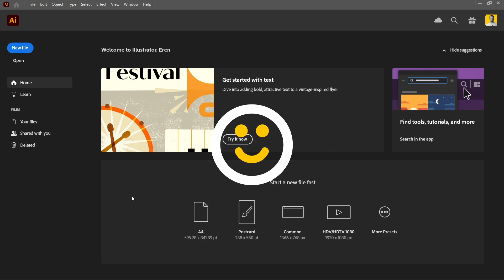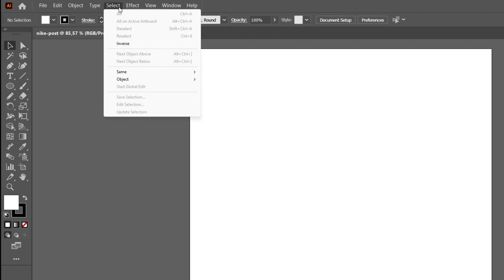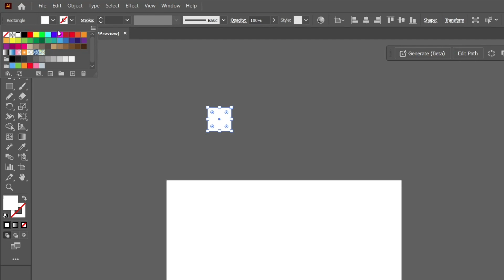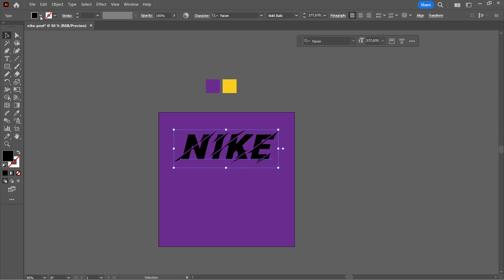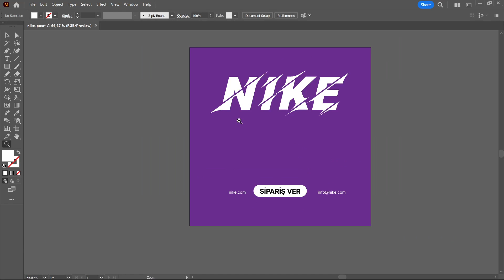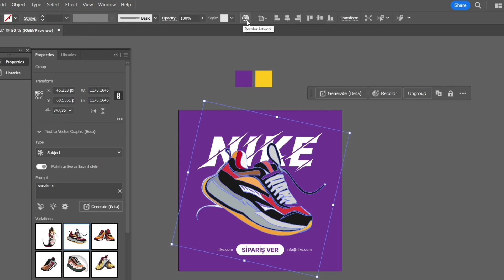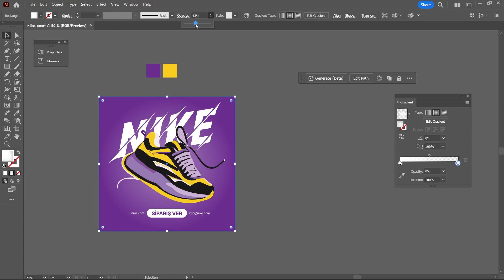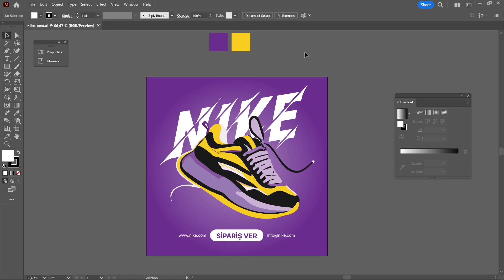Yapay Zeka ile 15 Dakikada Instagram Postu! (Illustrator Kullanarak)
📌 Açıklama Metni (SEO ve Etkileşim Odaklı)
Sadece 15 dakikada profesyonel bir tasarım oluşturmak artık çok kolay!
Videoda bahsettiğim veya kullandığım ürünlere aşağıdaki linklerden ulaşabilirsiniz.
Bu linkler üzerinden alışveriş yaptığınızda, sizin için ekstra bir maliyet çıkmadan
kanalıma ufak bir katkıda bulunmuş olursunuz. Şimdiden desteğiniz için teşekkür ederim. 🙏

✅ Illustrator arayüzüne hızlı giriş
✅ Yapay zeka ile içerik fikri oluşturma
✅ Post tasarımı için renk, font ve kompozisyon seçimi
✅ Görsel bütünlük ve hızlı sonuç alma teknikleri
✅ Örnek bir Instagram postu uygulaması

💡 Bu yöntemle zaman kazanabilir, içerik üretimini kolaylaştırabilirsin!

00:00 Giriş
00:05 Intro
00:14 10 Dakikada Illustrator Videosu
00:25 Videoda Neler Öğreneceksiniz?
00:48 Adobe Illustrator Yükleme
01:05 Çalışma Alanı Oluşturmak
02:21 Paneller
03:25 Arka Plan Oluşturmak
04:38 Renk Seçimi
05:30 Yazı Ekleme
09:01 Yapay Zeka ile Obje Çizimi
11:20 Gradient Yapımı
12:40 Çalışma Dosyasını Kaydetme
13:06 Jpeg Kayıt
13:57 İzle